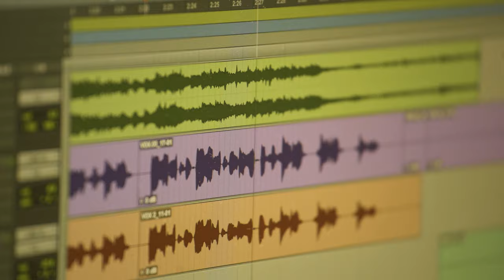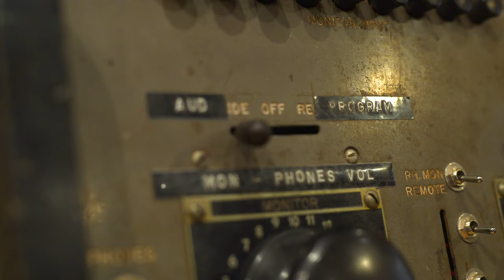Dispatch - Break Our Fall [Album Mini-Documentary]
Dispatch takes you through recording their new album, Break Our Fall, out now.

CREDITS:
Filmed by Matt Catalano
Edited by Mike Gill